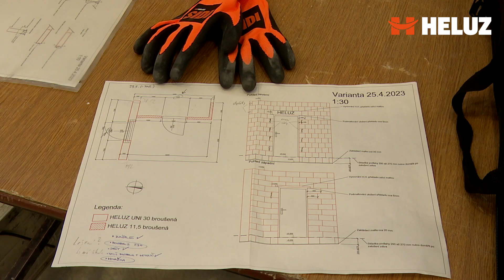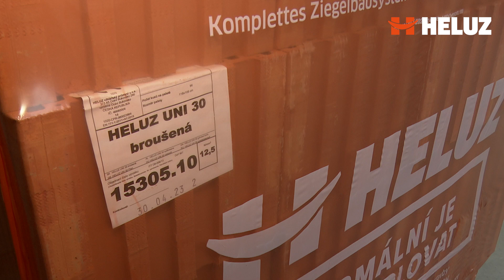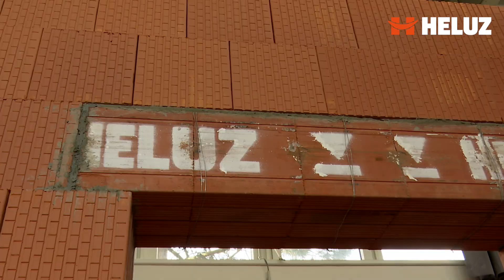HELUZ Instruktážní video stavby nosné stěny a příčky z broušených cihel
Instruktážní video prezentuje, jak se postupuje při stavbě nosné stěny a příčky z broušených cihel HELUZ zděných na maltu HELUZ SIDI. Ve videu jsou ukázány zásady pro založení zdiva, postup zdění a nanášení malty a také jak se ukládají překlady nad stavební otvory.